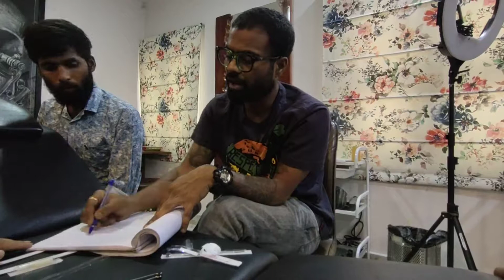Arjun giving Class on Tattoo Needels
Arjun (Owner of Ink Street Tattoo Studio Hyderabad) gave wrong information about The Tattoo Needels...